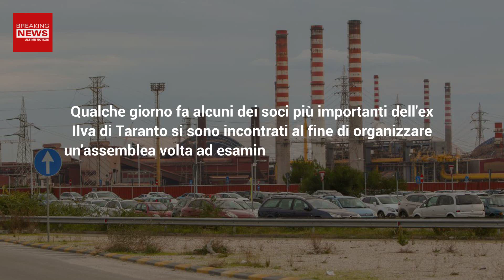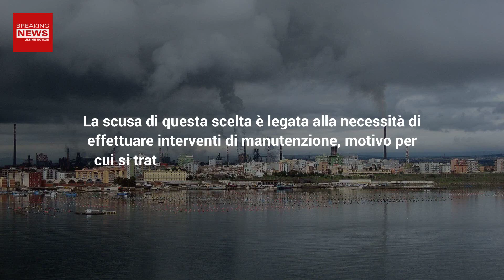Ex Ilva, Situazione Congelata: Nuovo Rinvio Per L'Impianto Siderurgico Di Taranto!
Continuano le vicende che ruotano intorno all'impianto siderurgico più famoso di Italia, noto a tutti come l'ex Ilva di Taranto. Si è infatti tenuta un'assemblea volta ad esaminare la situazione e tutti gli sviluppi che potrebbero verificarsi in futuro. Ecco le ultime novità.